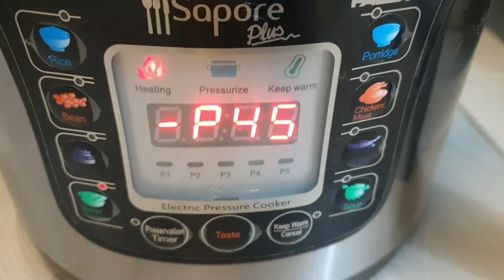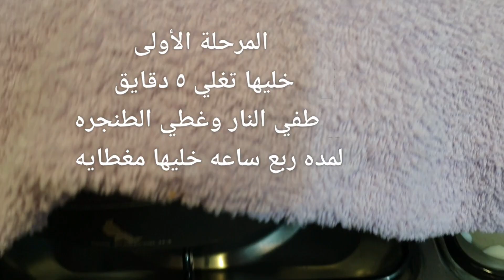بكل اسرارا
اجمل متابعين بالدنيه ملاحظه
 بالمرحلة التالته بمتابعت الفيديو
فيكم تحطو اللحم مع الفريكه
عالوش عالنار خفيفه تعيش حياتا😁
 مغطايه الطنجره كتير منيح بتهدو مع بعض
وخاصه ان كان اللحم مطبوخ من دون طنجرة ضغط
  اللحم رح يكون رائع ومستوي
واالف صحه وهنا على قلوبكم الحلوه